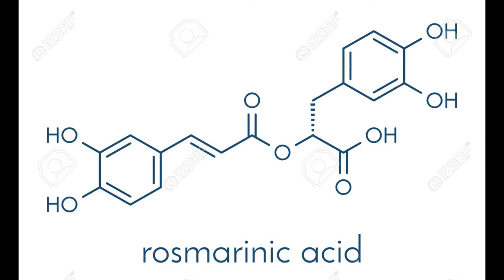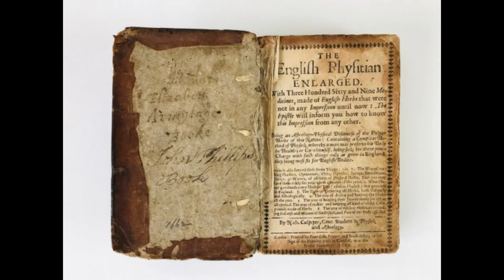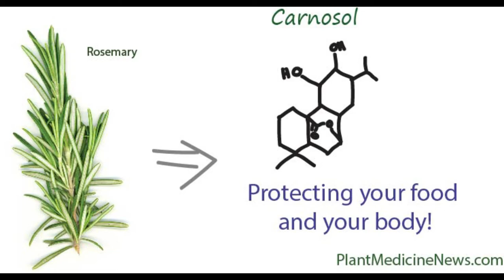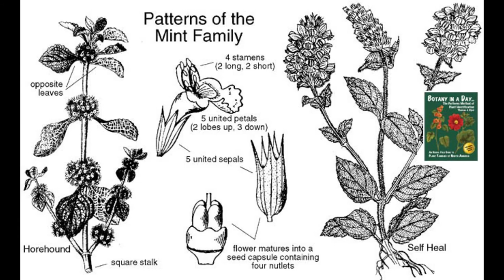Rosemary in Myth and Medicine (+Hair Growth Stimulation!)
TIktok made me do it.
Excuse me while I go dump bottles of rosemary water on my head.

intro animation by Sid Santiano
Buy his book: Allegory of the Cake: Sid Santiano, Celeste Bennett, Sid Santiano: 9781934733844: Amazon.com: Books
SidisGood - YouTube
SidisGood.com/comics